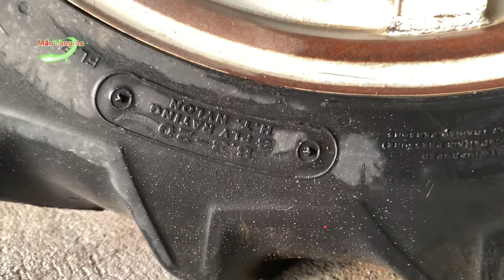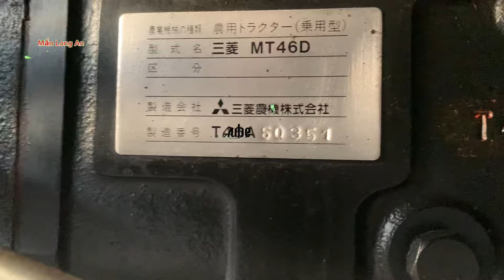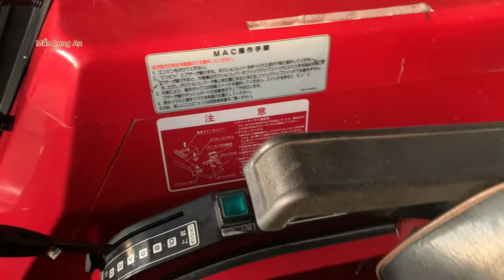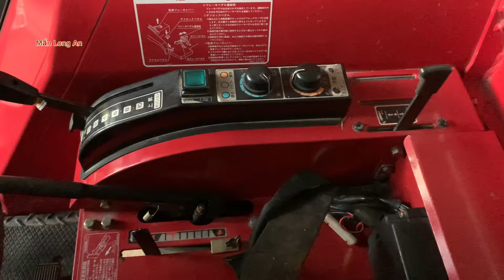Máy cày Mitsubishi MT 46 ,46hp 2 cầu capin máy lạnh số cơ ben điện Zin hàng đầu giá tuyển chọn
Máy cày Mitsubishi MT 46 ,46hp 2 cầu capin máy lạnh số cơ ben điện Zin hàng đầu giá tuyển

♥️ Hello everyone:

Man Long An looks forward to your help and suggestions, including the phone number and channel introduction, thank you veểy